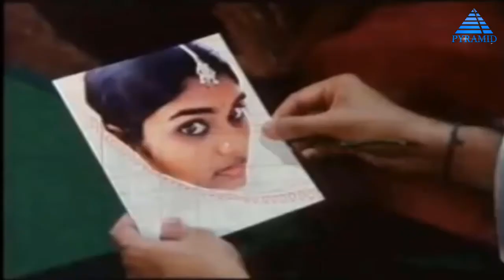Vasanthamey Varuga Tamil Movie Exclusive Juke Box Video Song || PHOENIX MUSIC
●Movie                :Vasanthamey Varuga
●Song                  :Juke Box
●Singers              :S.P.Sailaja
●Music Director :Ilaiyaraaja
●Director             :Balu Mahandra
●Length               :20:22
●Producer           :S.Mani
●Starring             :Suman Archana Gowthami

Kamal Haasan, M.G. Ramachandran, Shivaji Ganesan, Joseph Vijay, Rajinikanth, Ajith Kumar, Suriya, Vikram, Dhanush, Simbu,
JayamRavi, vijayakanth